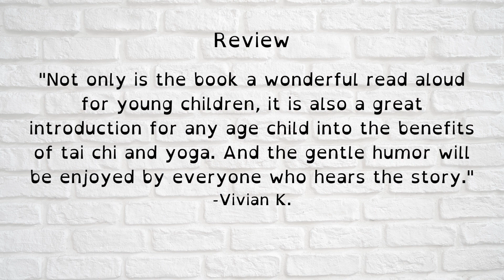Tip Tuesday - Books: A Morning with Grandpa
What do Tai Chi and Yoga have in common? Check out this precious book to find out.